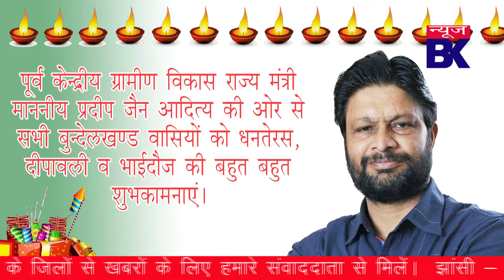पुलिस की क्राइम ब्रांच टीम ने खेत पर छापा मारकर भारी मात्रा में अवैध गांजा किया बरामद।